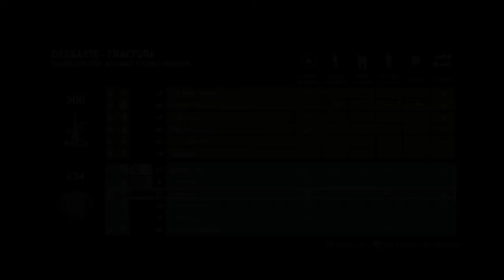TITANFALL # 6 # Gameplay - Modo Desgaste